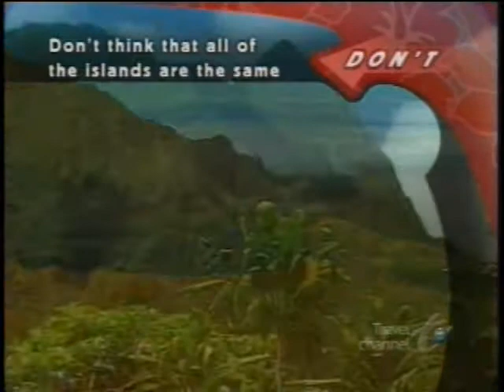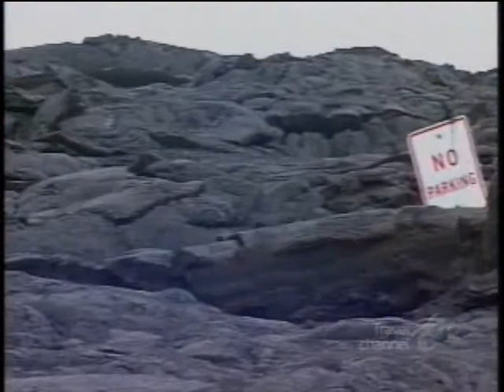Info on Hawaii's 6 Vacation Islands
**If you're planning Hawaii travel, this has great information on which island to choose.